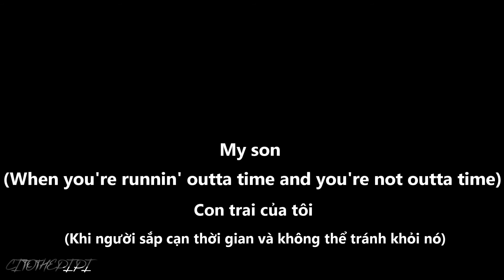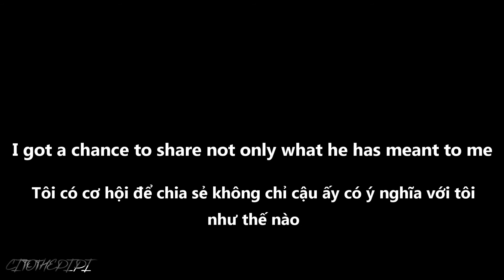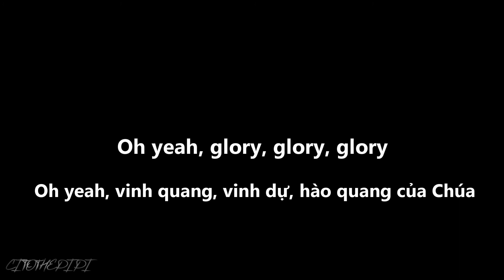[ Vietsub + Lyric ] Kanye West - Donda